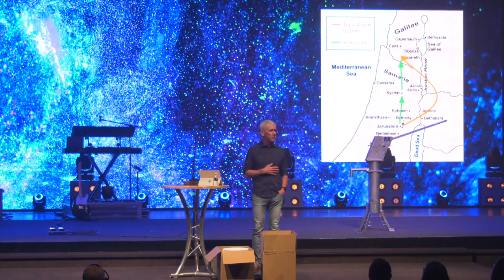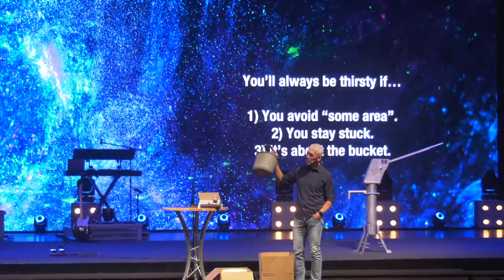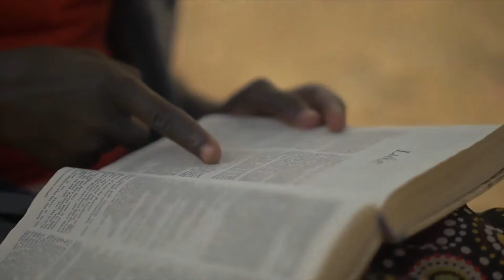April 18_Hope Water Kickoff